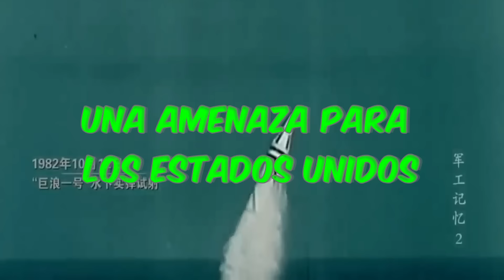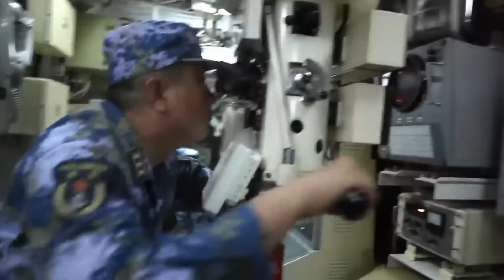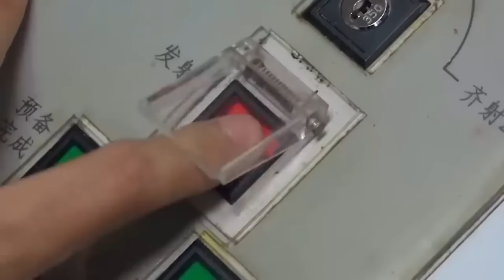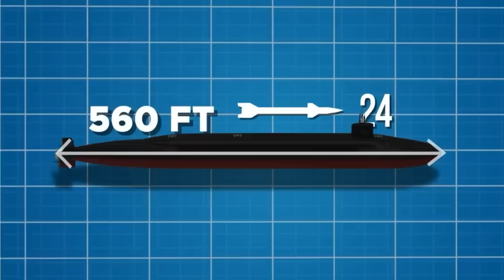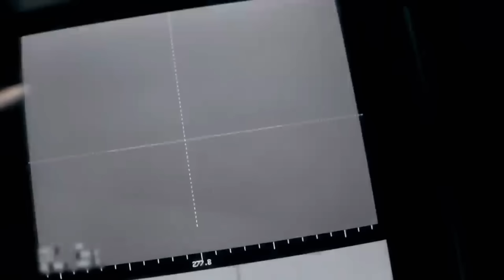Amenaza Xi Jinping! En SÓLO 30 Segundos USA y TAIWAN Quedará DESTRUIDO | BUQUES de CHINA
🚢🌊 ¡Prepárate para una revelación impactante! Descubre cómo China está transformando el juego de la guerra submarina con sus innovadores submarinos en este video imperdible. 🇨🇳🔥 Exploraremos en tan solo 30 segundos cómo estos submarinos podrían cambiar el panorama estratégico global, desafiando la seguridad de Estados Unidos. 🌐💣 Acompáñanos en un viaje fascinante por la tecnología submarina china que amenaza con redefinir la balanza de poder en cuestión de segundos. ¡No te pierdas esta mirada intensiva a la nueva era de la guerra submarina! SubmarinosChinos PoderMilitar SeguridadGlobal 🌊🚀

Pásate a ver nuestros mejores videos

LOS ASOMBROSOS MEGA PROYECTOS DE CHINA QUE TE DEJARÁN SIN PALABRAS ¡No Podrás Creer que Son Reales!